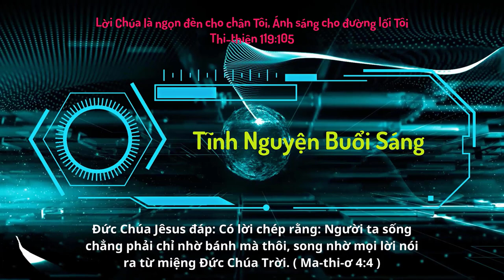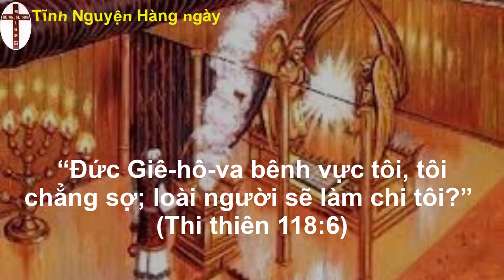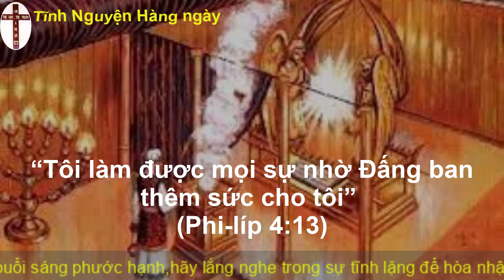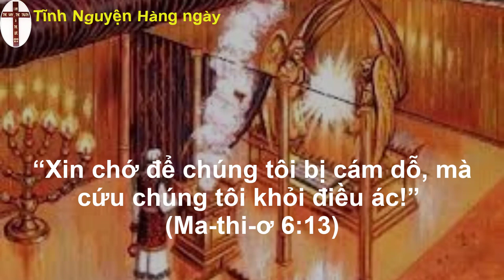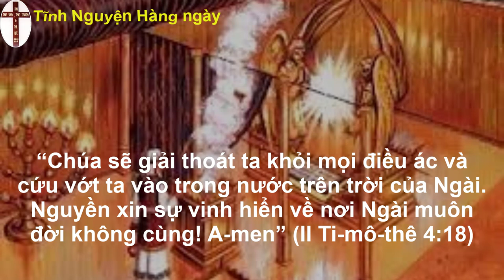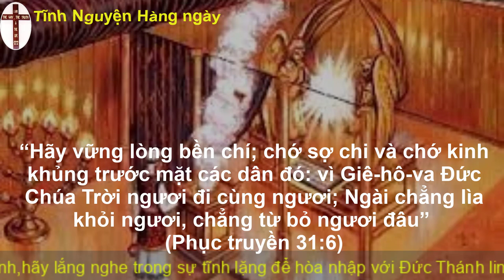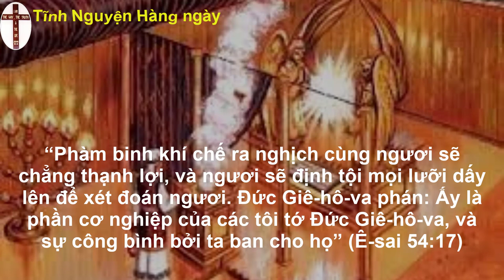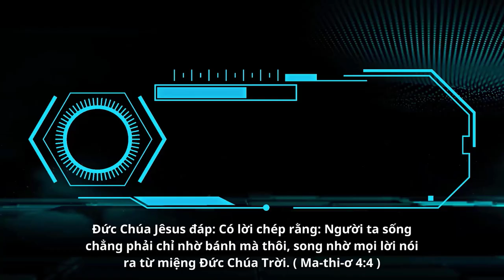Oneway Radio | Tĩnh Nguyện Hằng Ngày 23/02/2023